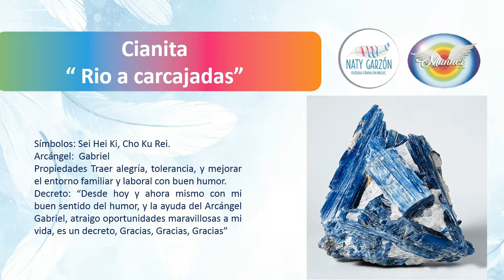Gemoterapia para la alegría